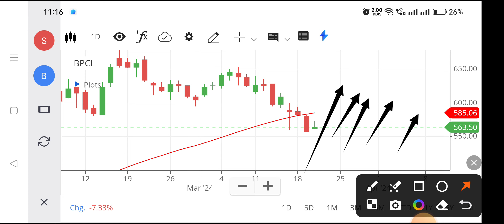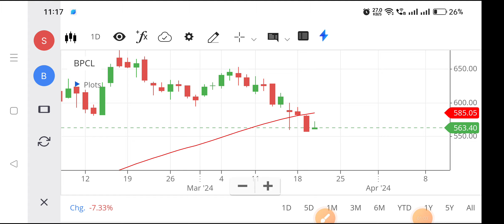Bpcl share | Bpcl share news | Bpcl share news today malayalam,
bpcl share,
bpcl share news,
bpcl share news today malayalam,
report on bpcl share,
target of bpcl share,
view on bpcl share,
bpcl share news today telugu,
bpcl share news today tamil,
bpcl share monday target,
bpcl share market news today,
bpcl share price latest news,